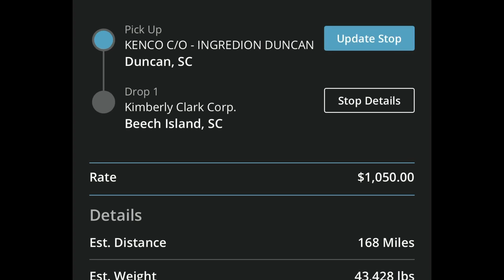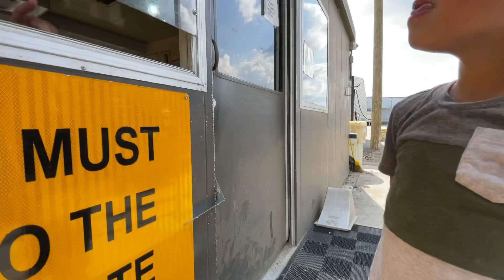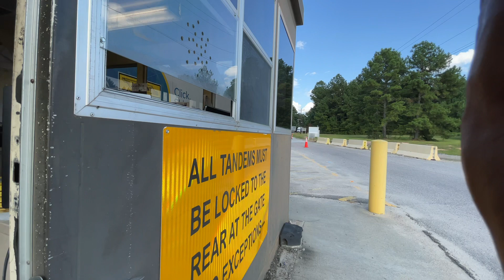“WE have A Problem” Blessed with $8.70 a Mile But Worked For it And Saved A Life Daily Life OTR Fail